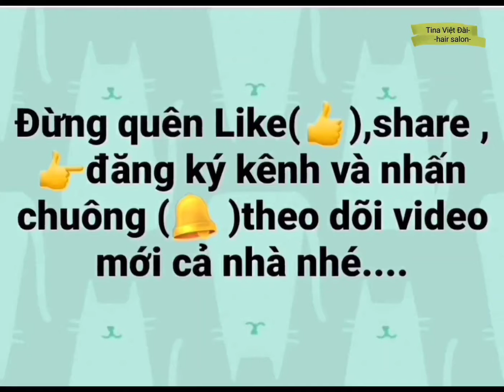🌈NHUỘM+ ÉP đẹp ngất ngây//Tina Việt Đài-hair Salon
Kênh chia sẽ kinh nghiệm nghề tóc nam nữ- phun xăm thẩm mỹ-massga mặt-nối mi.v.v.